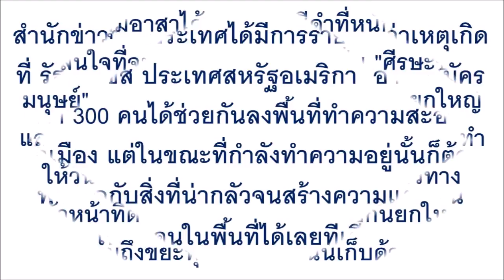ผวาสุดตัว !! อาสาสมัครกำลังช่วยทำความสะอาด "เจอถุงดำหนักๆ" ...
ผวาสุดตัว !! อาสาสมัครกำลังช่วยทำความสะอาด "เจอถุงดำหนักๆ" เปิดออกดู? ตาค้างตาโต ยืนขาสั่นหน้าชา !!